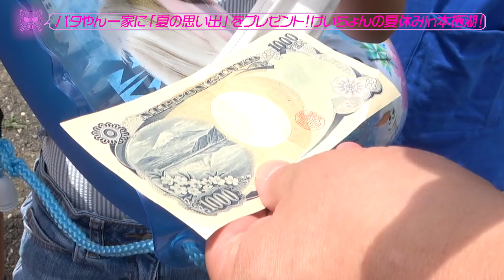【家族旅行】夏休みなので家族と富士山キャンプに行きました【夏の思い出】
CALEExけいちょんチャンネルコラボセットアップも販売中！

お買い求めはリンガスHP内のECサイトから！

けいちょん撮影！
Amazon限定写真集 中冨杏子 大人の妄トレ写真集 あんこの間違い探し はコチラから！

実は切り抜き動画はじめました

全国のBIG ECHO等でのカラオケ店に設置されている
カラオケ機種「LIVE DAM STADIUMシリーズ、LIVE DAM Ai」にて、
「 オレンジのアナベル  」のカラオケ配信がスタートしてます！ぜひ歌ってくださーい！

配信中のけ’z楽曲はコチラから！

け’zの公式YouTubeページはコチラ！